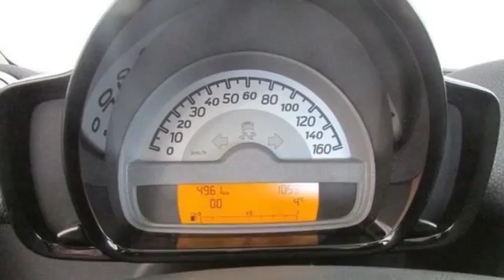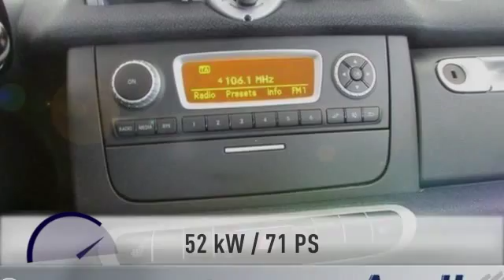Smart ForTwo for two mhd 52 kW passion Servo Sitzh.Regens.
Endpreis: € 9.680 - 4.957 km - 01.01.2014. Weitere Details:
Kleinwagen, Power{kw=52.0} KW, Automatikgetriebe, weiß